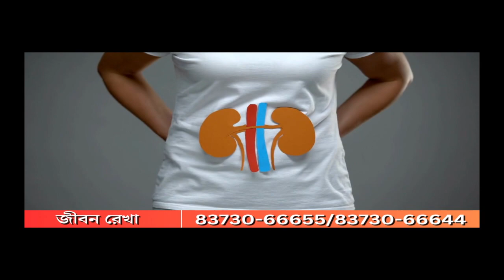Uttar Dinajpur: নিট পরীক্ষায় কালিয়াগঞ্জ এর ৫ পড়ুয়ার সুযোগ প্রাপ্তিতে গর্বিত শহর